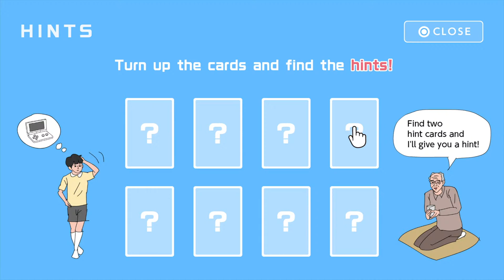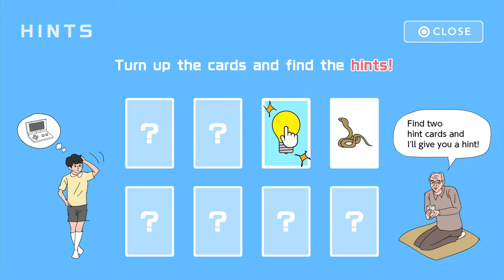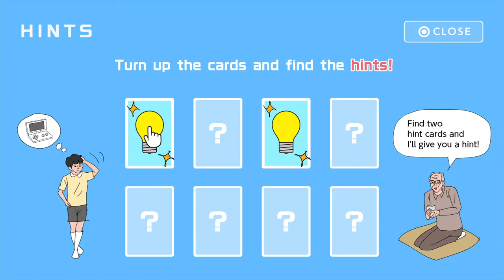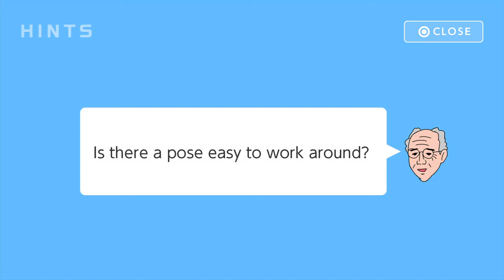Mom Took My Game Let's Play levels 30-30!!!